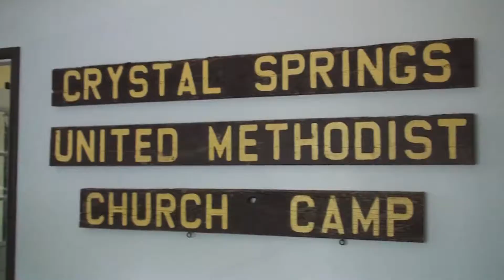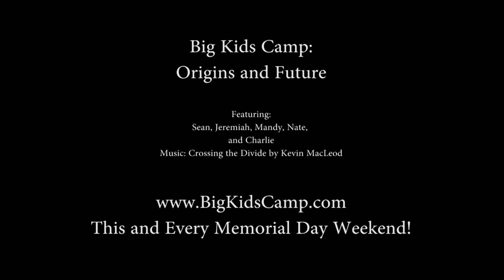BKC Origin and Future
This is a story about what I've done over Memorial Day Weekend for the past 11 years. I would encourage you to share it or any other information about Big Kids Camp to anyone who would be interested.
Big Kids Camp: This and Every Memorial Day Weekend at Crystal Springs